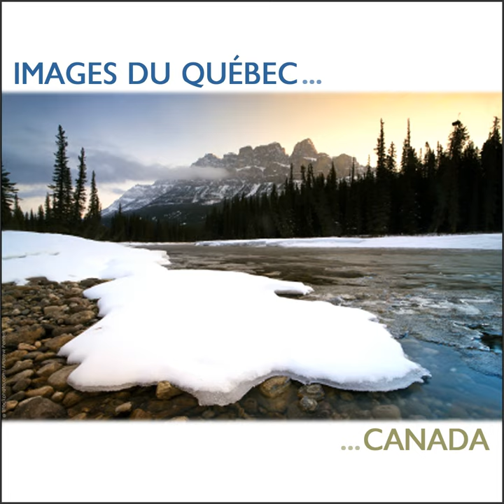Tip top reel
Tip top reel · Marcel Poincignon · Marcel Poincignon · Jacques Roux

Images du Québec, Canada